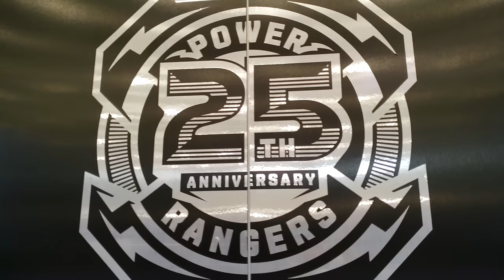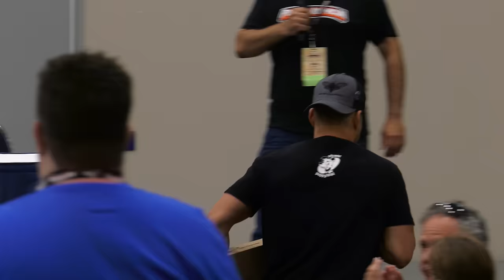B-Squad Reunion: SPD Panel | Power Morphicon 2018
Power Morphicon 2018
B-Squad Reunion: SPD Power Rangers Panel

Featuring:
Brandon Jay McLaren
Chris Violette
Matt Austin
Alycia Purrott
Greg Aronowitz
Kelson Henderson

Recorded at the Anaheim Convention Center
August 17, 2018
(08/17/2018)